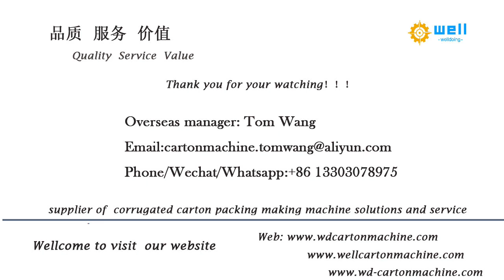EPE foaming pipe extruder making line # welldoing